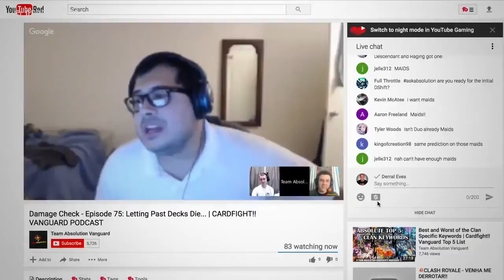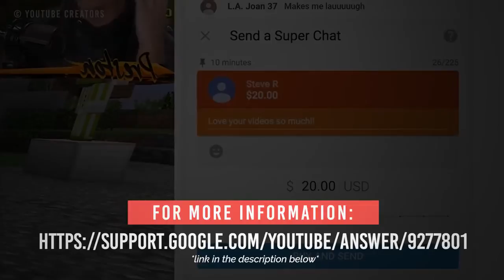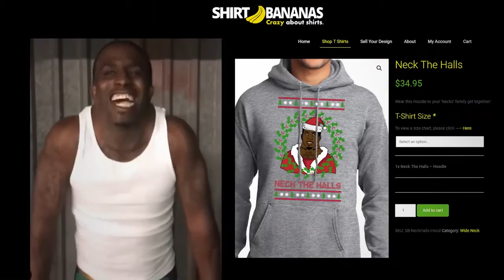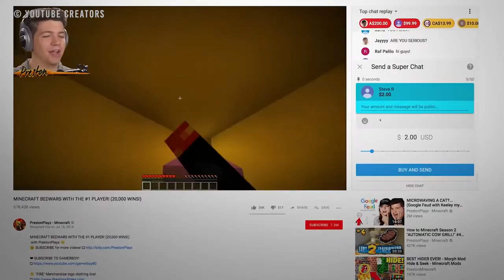Other Monetization Options Outside YouTube Ads Freedom! Quick Tips 2019